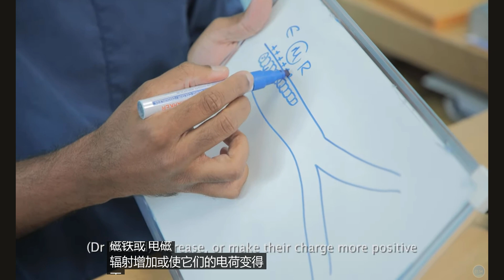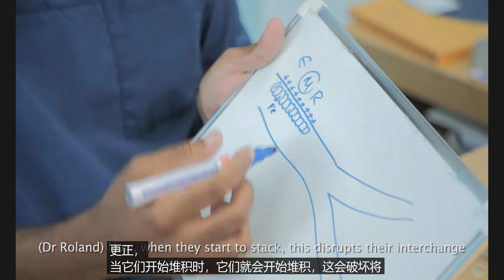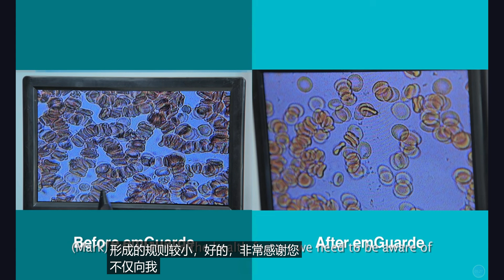(5 分钟 中文字幕) Mark O'Deo 在 EMR 上采访罗兰博士 16/01/2024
2024 年 1 月 16 日

与 Mark O'Deo 一起对 Roland 博士进行富有洞察力的采访，深入了解 EMR 和活体血液分析的世界。

观看 Mark O'Deo 接受现场血液点刺测试，前后各持握手机 30 分钟 - 揭示对他血液的惊人影响。不要错过这次关于电子病历对我们健康影响的令人大开眼界的探索。EMR

16 Jan 2024

Join Mark O'Deo in an insightful interview with Dr. Roland as they delve into the world of EMR and live blood analysis.

Watch as Mark O'Deo undergoes a live blood prick test, holding his phone for 30 minutes before and after – uncovering the surprising impact on his blood. Don't miss this eye-opening exploration into the effects of EMR on our health.